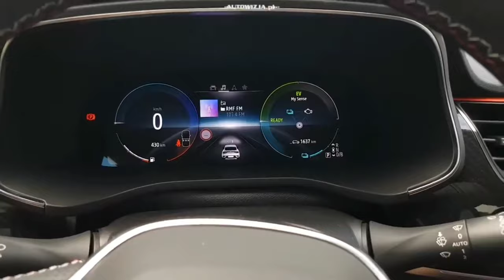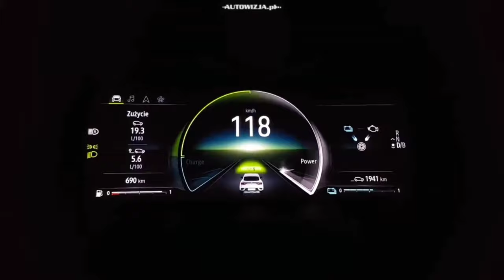2022 Renault Arkana e-tach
2022 Renault Arkana e-tach